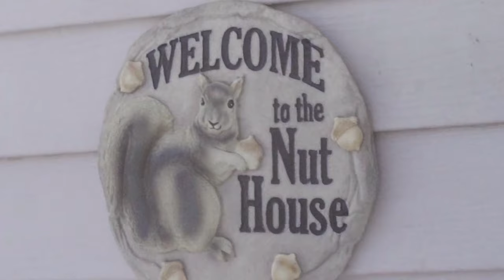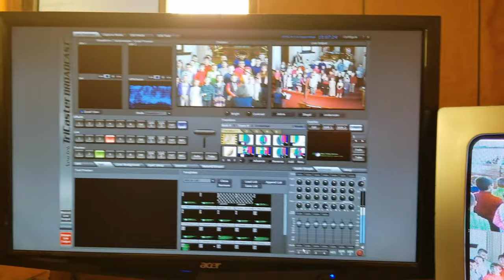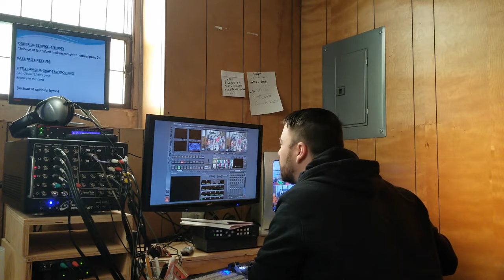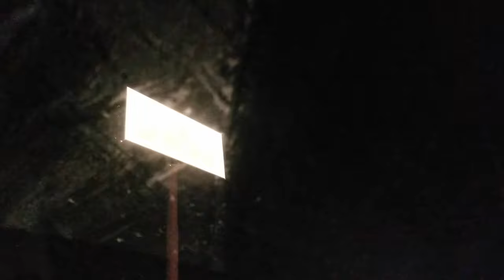Homestead Wall Tent Off-Grid Adventure- Smoking Guacamole Wrappers! (VLOG)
This has to be one of the most fun episodes we've put together! We have an off-grid adventure at our wall tent, we take you to Church with us AND Alyssa learns to drive. Need a good laugh? Want to see what life is like on our Homestead? You don't want to miss this episode!

HomesteadHow is about a family of six who left the city to live and grow on 20 acres. Want more HomesteadHow Content?  We are Amazon Influencers. WATCH all of our Amazon Videos and see the products we use and review . If you send us something we will try to show it in an upcoming video!

HomesteadHow
Our Amazon Wishlist

Our Equipment:
Sony A6300 Mirrorless Camera
500mm/1000mm f/8.0 Telephoto Lens
57” Aluminum Tripod with 360° Panorama Ball head

Want more HomesteadHow Content?  We are Amazon Influencers. WATCH all of our Amazon Videos and see the products we use and review